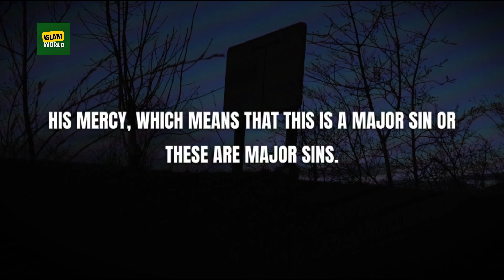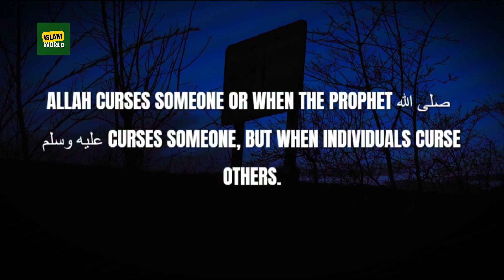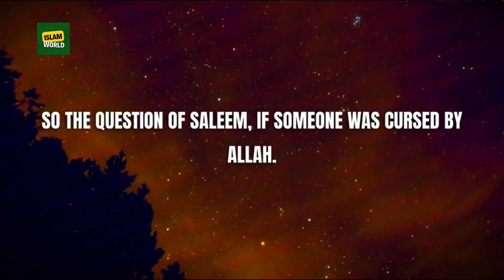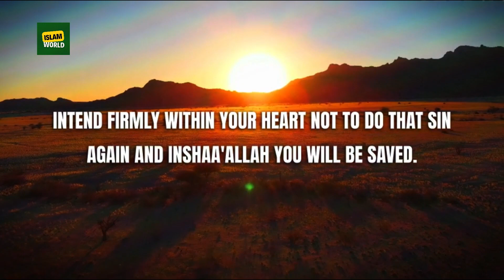Big Sign That ALLAH Has Cursed You!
Big Sign Allah Has Cursed You Right Now.
Speaker: Assim Al Hakeem
Powerful Reminder to all Muslims!
• 100% HALAL CONTENT - All content is according to Quran & Sunnah.
• ALL VIDEOS ARE MUSIC FREE - Featuring only voice and natural
sounds.